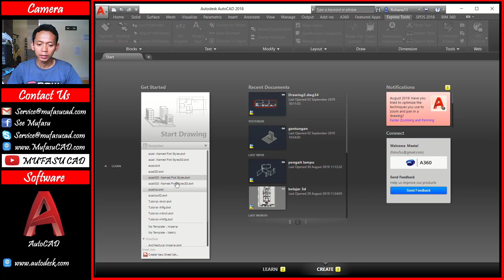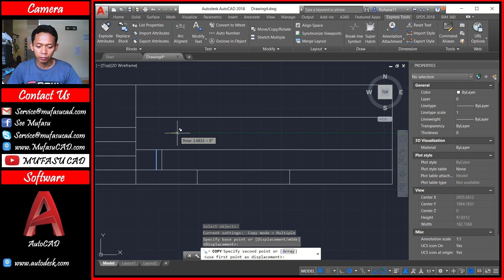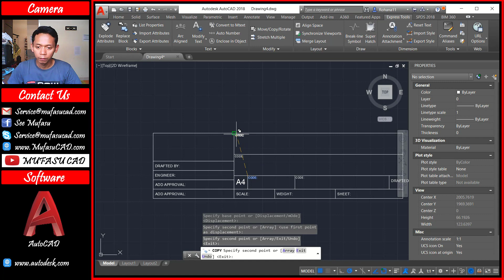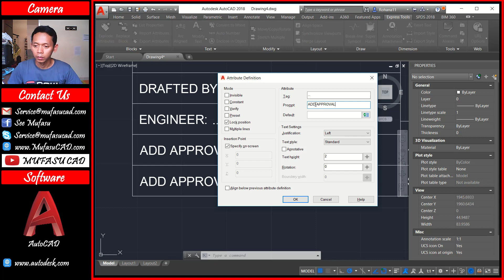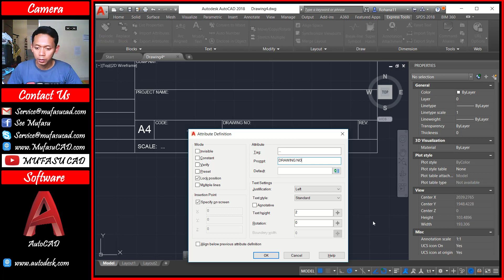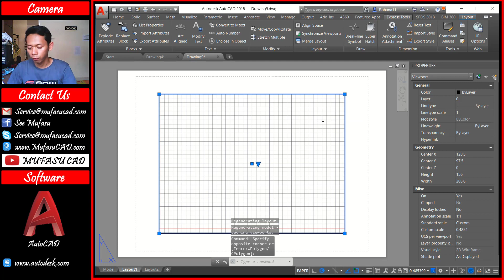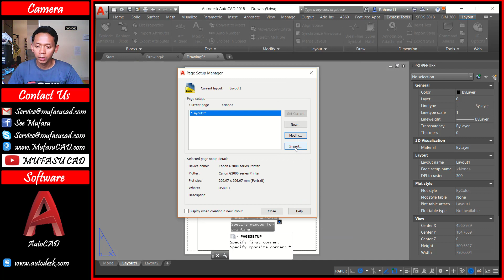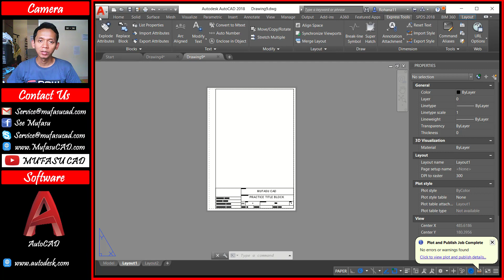#1 Practice AutoCAD 2D & 3D | A4 Title Block With Attribute Tutorial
Learn autocad tutorial how to create title block with attribute and print out